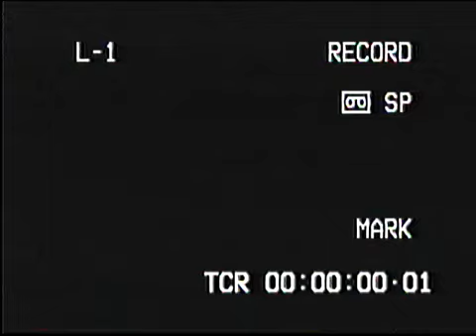AAron Davis Hall tribute to Mya Angelou 2001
The Harlem Arts Alliance (HAA) was founded in 2001, led by our Chairman Voza Rivers a local, national and international impresario for the Advancement of Arts and Culture whose experience includes Award Winning Production of Theater, Film, Music and Live Events.
At the core, HAA has cultivated a dynamic membership base artists and arts organizations. HAA plays an essential role in the lives of emerging and established artists by helping build the resources, networks, and capacity of its richly diverse membership.
Our membership includes 400+ individual artist members & collaborators.